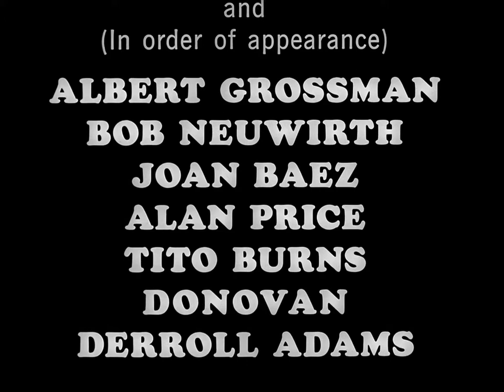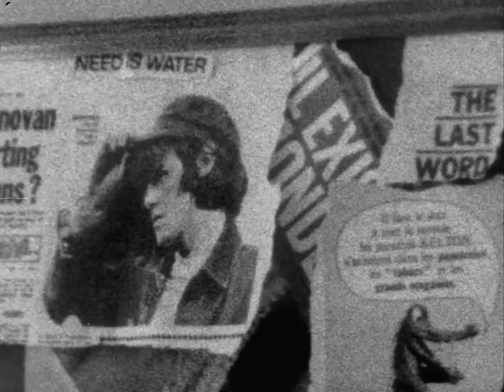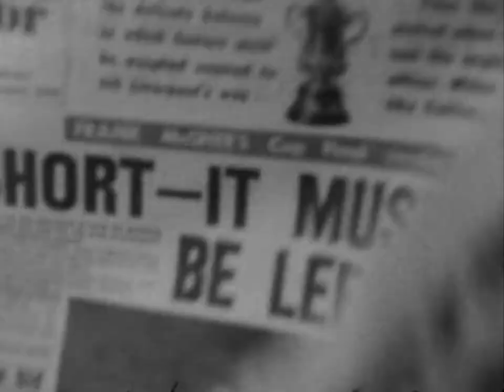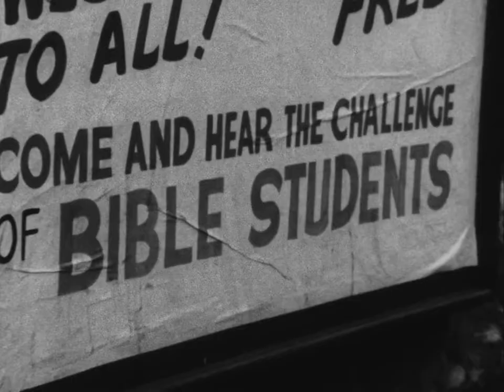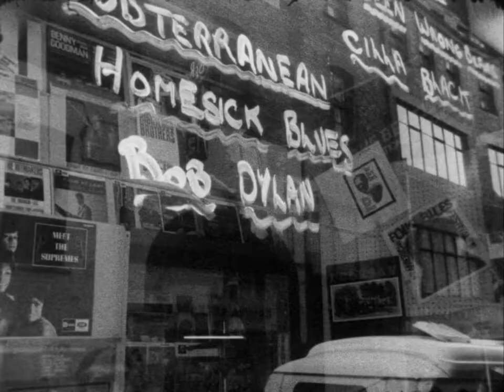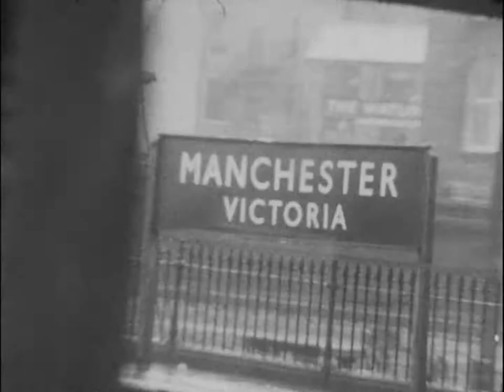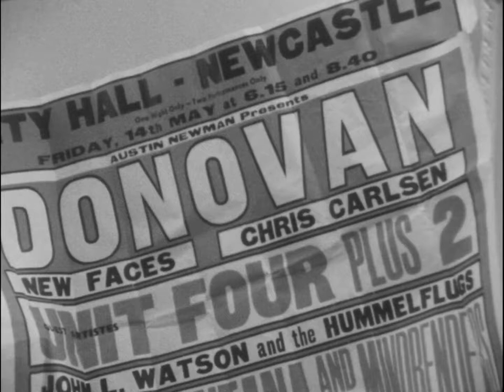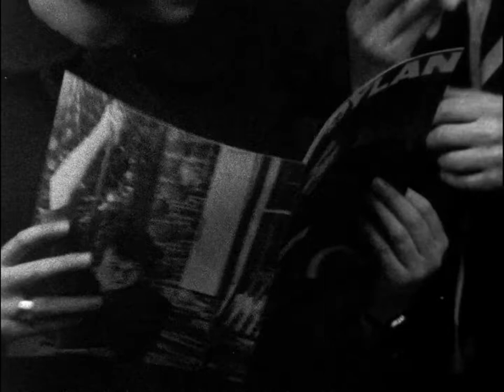Bob Dylan Don't Look Back 1967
Dont Look Back is a 1967 American documentary film directed by D. A. Pennebaker that covers Bob Dylan's 1965 concert tour in England.

In 1998, the film was selected for preservation in the United States National Film Registry by the Library of Congress as being deemed "culturally, historically, or aesthetically significant". In a 2014 Sight & Sound poll, film critics voted Don't Look Back the joint ninth best documentary film of all time.

The opening scene of the film has Dylan displaying and discarding a series of cue cards bearing selected words and phrases from the lyrics to his 1965 song "Subterranean Homesick Blues" (including intentional misspellings and puns).[4] This was the first single from his most recent album, Bringing It All Back Home, and a top ten hit in the UK when he filmed it there (a fact discussed in the film). Allen Ginsberg appears in the background having a discussion with Bob Neuwirth.

The film features Joan Baez, Donovan and Alan Price (who had just left the Animals), Dylan's manager Albert Grossman and his road manager Neuwirth. Marianne Faithfull, John Mayall, Ginger Baker and Allen Ginsberg may also be glimpsed in the background. Notable scenes include:

* Dylan and Baez singing Hank Williams songs in a hotel room, as well as Baez singing the first few verses of "Sally Go 'Round the Roses", "Percy's Song" and "Love Is Just a Four-Letter Word" (which was still apparently unfinished at the time, as Baez later tells Dylan, "If you finish it I'll sing it on a record"; she would record it on Any Day Now in 1968).

* Dylan's pre-concert philosophical jousting with a "science student" (Terry Ellis, who later co-founded Chrysalis Records).

* Grossman negotiating with former bebop dance band leader and music agent Tito Burns.

* Dylan singing "Only a Pawn in Their Game" on July 6, 1963, at a Voters' Registration Rally in Greenwood, Mississippi (shot by artist and experimental filmmaker Ed Emshwiller).

* Dylan's interrupting Alan Price's backstage performance of "Little Things" to ask Price why he left the Animals.

* Dylan's extended taunting of Time's London arts and science correspondent Horace Freeland Judson who was subjected to what he believes to be a contrived tirade of abuse from Dylan. Dylan claims both that he is not a folk singer, and not a pop singer.

* A selection of songs from Dylan's Royal Albert Hall performance.

* Dylan regaling the room with "It's All Over Now, Baby Blue" at Donovan's request after proclaiming "Hey, that's a good song, man!" during Donovan's performance of "To Sing for You".